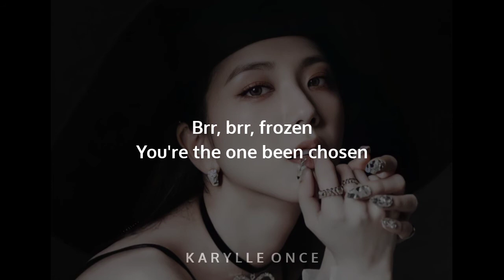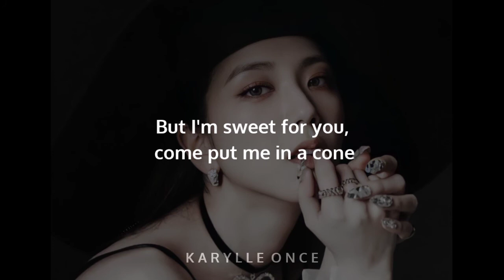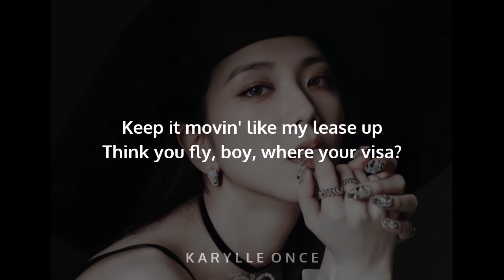blackpink - ice cream (with selena) || in ear monitor mix || use headphones 🎧